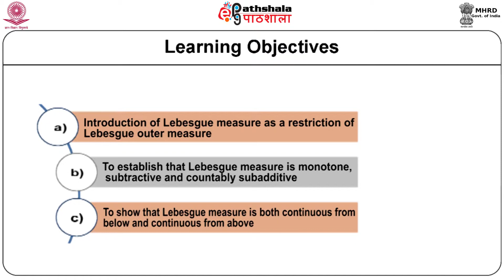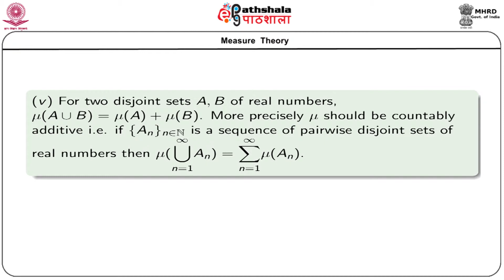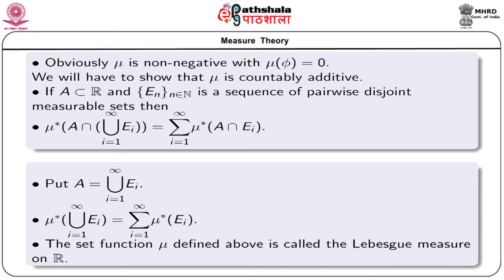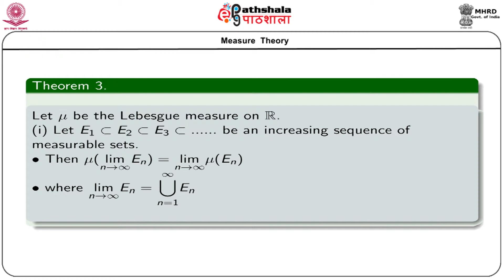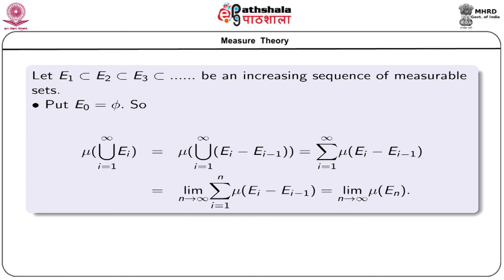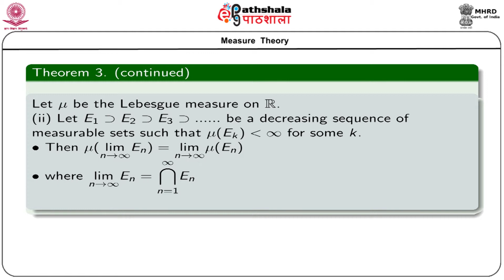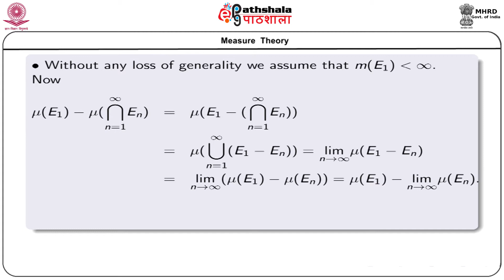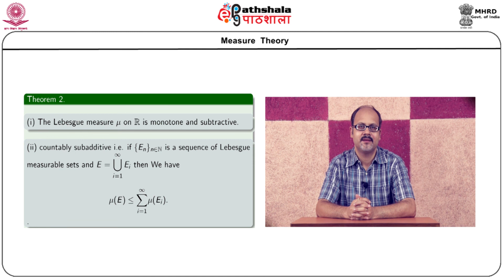Notion of lebesgue measure and its basic properties (MAT)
Subject: Mathematics
Paper: Real analysis and measure theory
Module: Notion of lebesgue measure and its basic properties (MAT)
Content Writer: Dr. Pratulananda Das